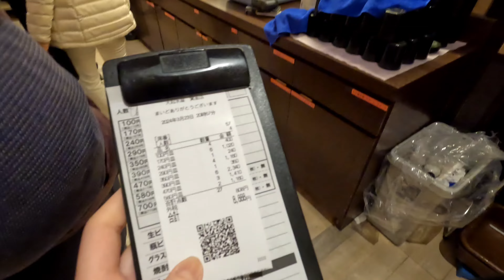일본 일상 | 졸업식 겸 부모님이랑 일본 여행 / 교토, 나라, 오사카대학 [ep.102]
졸업했습니다.

00:00 인트로
02:44 홀리데이인 신오사카
03:36 Day2 교토
07:57 Day3 나라
12:37 Day4 졸업식